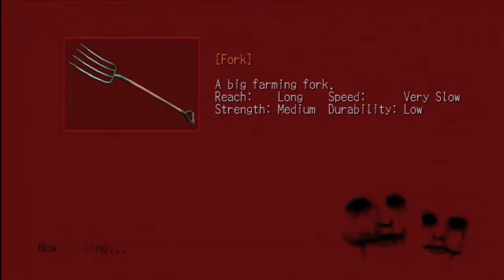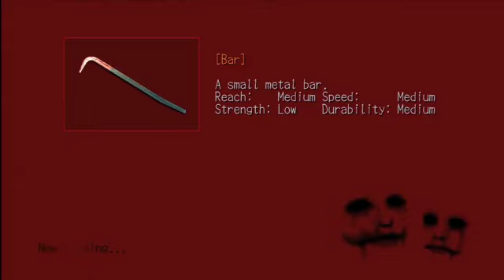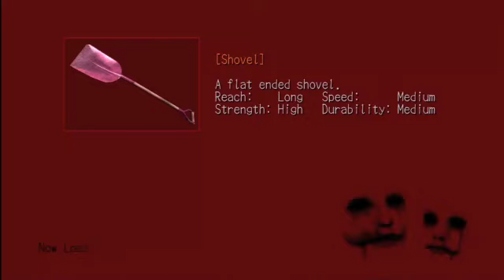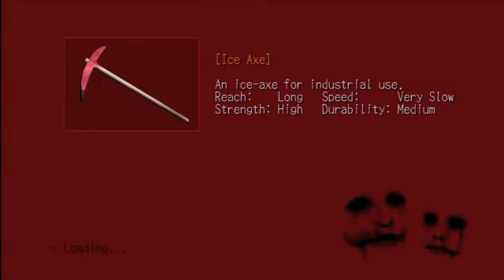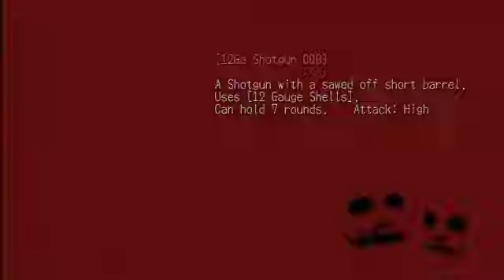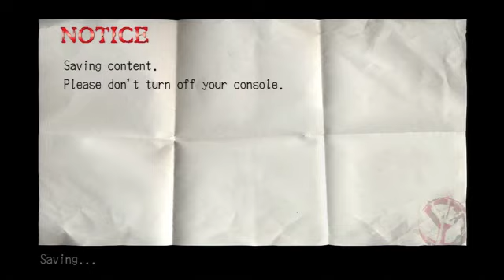Rage Clint: Deadly Premonition Playthrough (Part 25)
There comes a time in every man's life where he looses a ridiculous bet and has to do something stupid. This is that time for Clint Prentice. Join him as he rages through the crazy town of Greenvale with the wildest inhabitants you have ever known. This is insane. This is hilarious. This is Deadly Premonition.